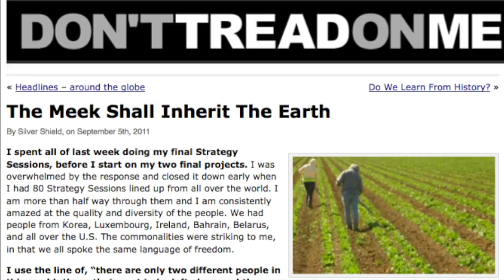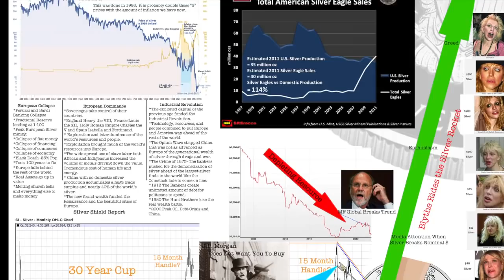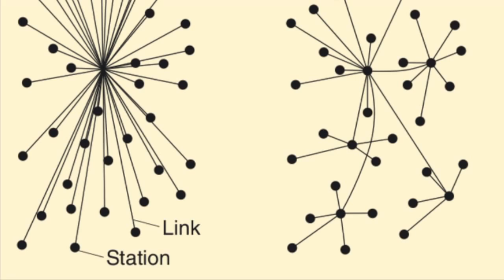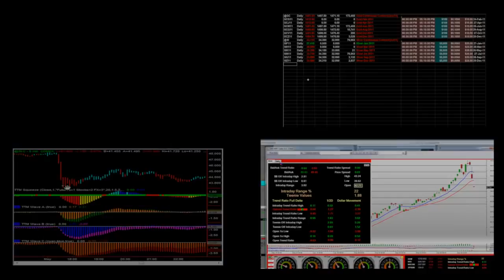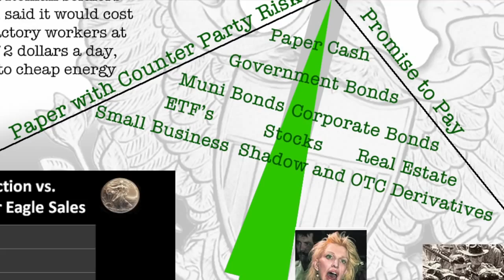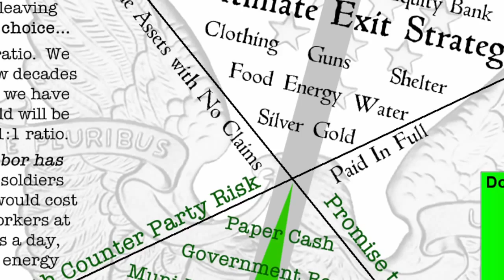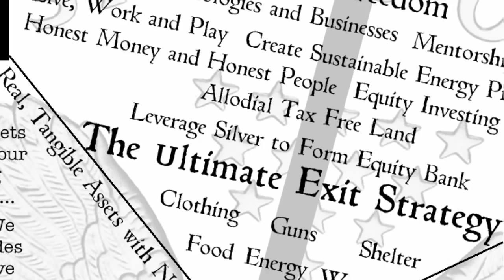SBSS 44 Future Silver Legal Tender 720p